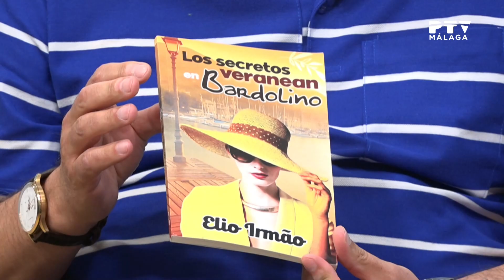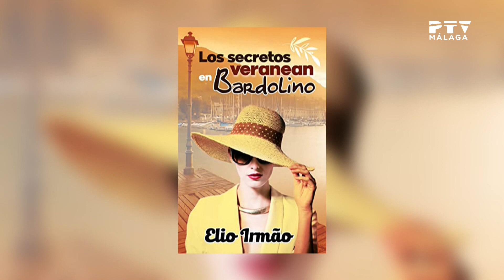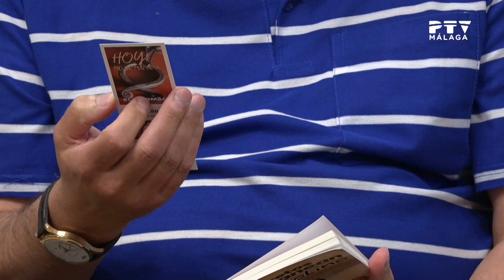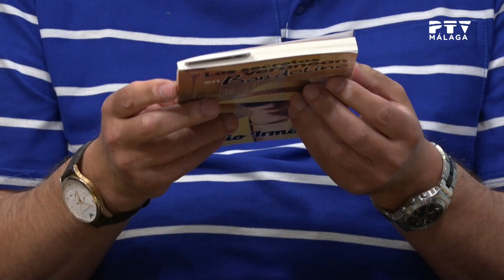Málaga Te Ve•16/022 Elio Irmao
Elio Irmao nos presenta su nueva novela “Los secretos veranean en Bardolino”